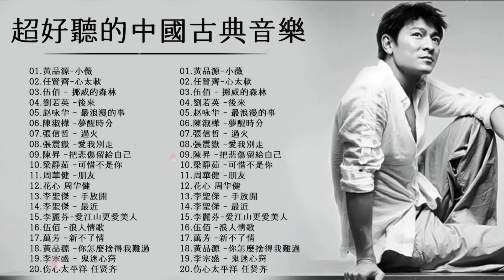超好聽的中國古典音樂 ✨ 張宇, 蘇芮, 巫啟賢, 王傑, 邰正宵, 林憶蓮, 張信哲, 趙傳, 潘越雲, 潘美辰, 陳昇, 葉蒨文, 優客李林, 周華健, 陳淑樺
01.黃品源-小薇
02.任賢齊-心太軟
03.伍佰 - 挪威的森林
04.劉若英 -後來
05.赵咏华 - 最浪漫的事
06.陳淑樺 -夢醒時分
07.張信哲 - 過火
08.張震嶽 -愛我別走
09.陳昇 -把悲傷留給自己
10.梁靜茹 -可惜不是你
11.周華健 -朋友
12.花心 周华健
13.李聖傑 - 手放開
14.李聖傑 - 最近
15.李麗芬-愛江山更愛美人
16.伍佰 -浪人情歌
17.萬芳 -新不了情
18.黃品源 -你怎麼捨得我難過
19.李宗盛 - 鬼迷心窍
20.伤心太平洋 任贤齐

70,80,90年代经典老歌尽在 经典老歌500首,经典老歌500首大全,一人一首成名曲50首國語懷舊經典金曲,难忘经典老歌100首,90年代经典,老歌尽在 经典老歌500首,1990s chinese pop songs,经典老歌 经典老歌500首,经典老歌500首,old chinese song,经典老歌500首网,chinese old song,一人一首成名曲,taiwanese oldies songs,好优美的老歌回忆回味 chinese old songs,90年代,台語老歌,經典老歌國語,經典歌曲,張學友,張宇,蘇芮,巫啟賢,王傑,邰正宵,林憶蓮,張信哲,趙傳,潘越雲,潘美辰,陳昇,葉蒨文,優客李林,周華健,陳淑樺,黃品源,張洪量,黃鶯鶯,庾澄慶,國語90年代金曲,70-80年代國語歌曲,70 80 90年代经典老歌,群星 里 一人一首成名曲,滾石24K金碟珍藏版,100年代经典老歌大全,80 ~ 90年代经典老歌,经典歌曲大全,经典老歌500首怀,oldies chinese songs張宇, 蘇芮, 巫啟賢, 王傑